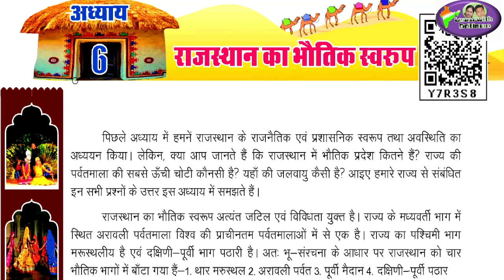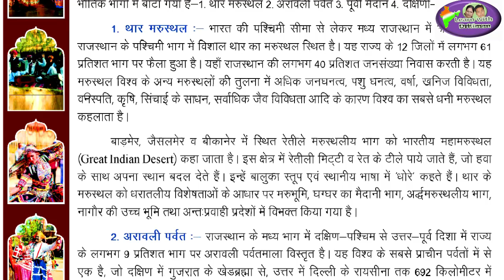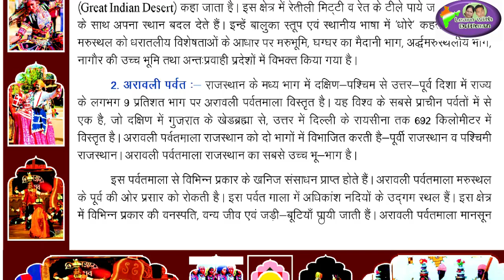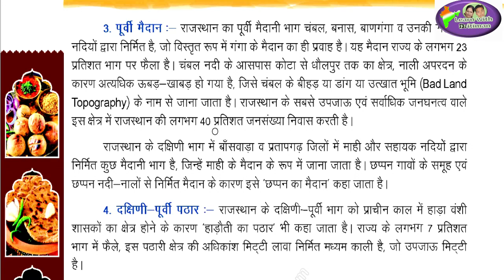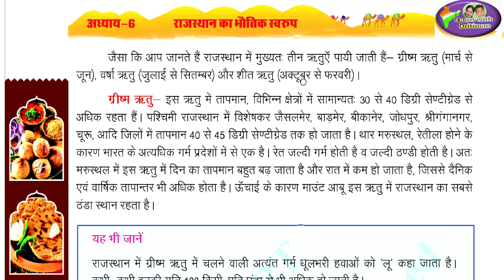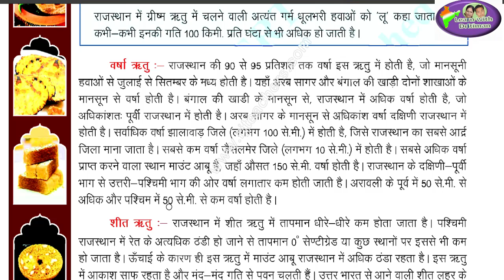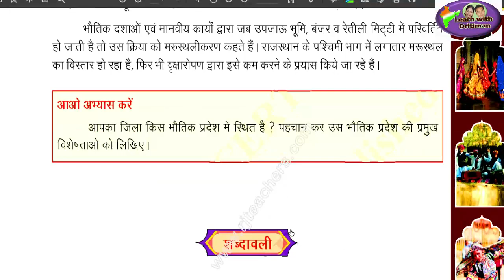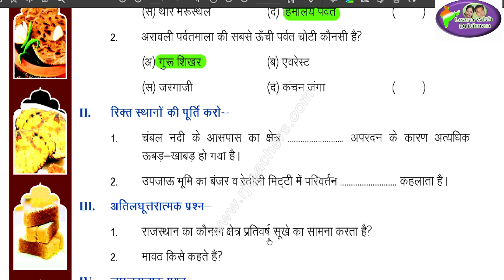हमारा राजस्थान/ class-6/ ch-6 /राजस्थान का भोतिक स्वरूप/ RAS/ ist grade/ 2nd grade/ Rajasthan gk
2nd grade

rpsc-exam-2ndgrade-ki-tayari-kese-kare
rpsc-latest-news